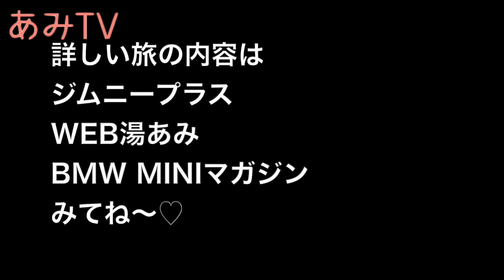11.【Jimny / MINI】Jimnyで行く! BMW MINIで行く！「湯あみ旅」の撮影現場をちょこっと公開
ジムニー専門誌「JimnyPLUS」で連載中の「ジムニーで行く！秘湯巡り＊湯あみ旅」の撮影風景をちょこっとご紹介。今年からBMW MINI専門誌「BMW MINIマガジン」版＊湯あみ旅も連載開始〜！のんびり系動画。詳しい旅の内容は、誌面またはWEBにて！お楽しみに〜

ジムニー専門誌「Jimny PLUS」
BMW MINI専門誌「BMW MINIマガジン」
（※店内、旅館内及び温泉の撮影は許可を得て撮影しております。）

୨୧┈┈┈┈┈┈┈┈┈┈┈┈୨୧
【木村亜美のSNSはここだよ〜】

【コラム連載中】

◆単車倶楽部･･･木村亜美の今日の逸品！

◆Jimny PLUS(ジムニープラス)･･･ジムニーで行く！秘湯巡り「湯あみ旅」

◆BMW MINI magazine･･･ぶらりMINIの旅

（シュアラスター・ゼロフィニッシュアンバサダー あみーごの突撃訪問！）